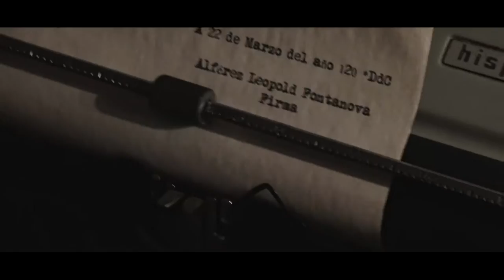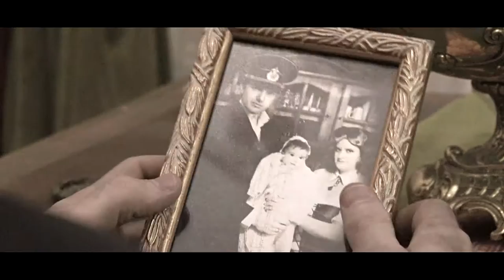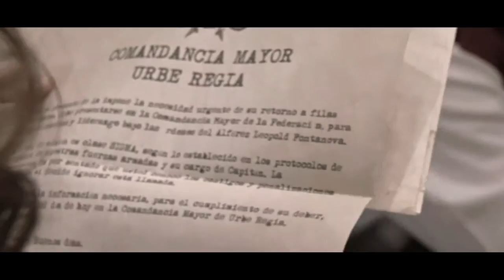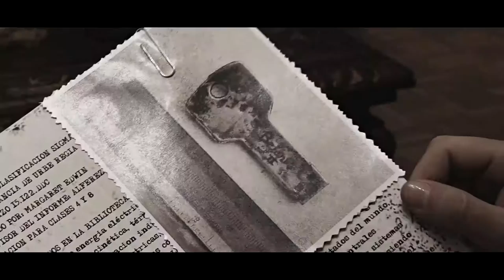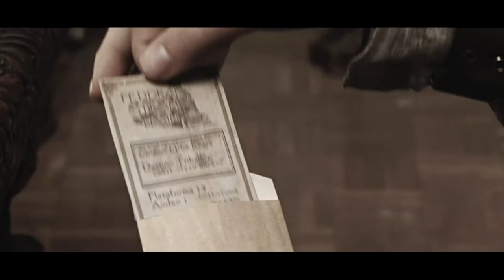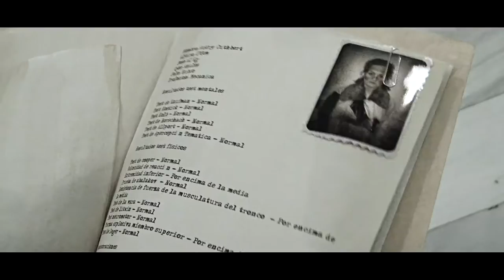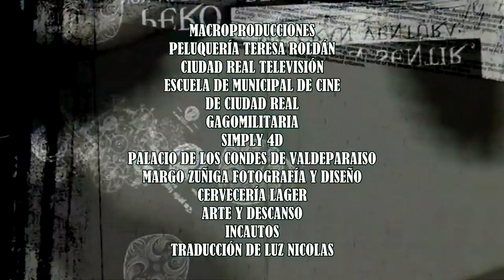Érase una vez en Steampunk Episodio 1/5 Un Nuevo Comienzo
CÓDIGO DE REGISTRO SAFE CREATIVE: 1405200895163

Webserie de la productora Macroproducciones que nos trasporta 120 años después de una III Guerra Mundial, donde la humanidad lucha por seguir hacia delante, donde viven sin electricidad y un grupo de valientes personajes se adentran en las ruinas del viejo mundo para recuperar tecnología de los llamados antiguos.

Director, productor, cámara, montaje y creador: Miguel A. Carrión
Guionistas del Episodio 1: Alfonso Moya y Miguel A. Carrión
Reparto: Raúl Imbernón, Sara Dueñas, Pedro Monteagudo, Rafael Sanz, María López, Miguel A. Carrión, Marta Martín, Javier Naharro, Marta Dueñas.
Dirección de Maquillaje y Peluquería: Teresa Roldán.
Dirección de Fotografía: Marta González.
Dirección de Atrezzo: Ángel Navas, Marta González y Miguel A. Carrión.
Doblaje y sonidos FX: Miguel A. Carrión
Banda Sonora Original: Incautos
Dirección de Vestuario: Adela Marín.
Ayudantes de Cámara: Victor López.
Dirección de VFX: Alfredo Gómez-Villaboa
Introducción: Enrike Valiente
Ayudantes de Maquillaje: Marta Monteagudo, Sara Blanco y Ester Prado.
Colaboradores especiales: Escuela de Cine de Ciudad Real, Palacio de los Condes de Valdeparaiso, CR TV, GagoMilitaria, Simply 4D, Los Ojos del Cielo, Arte y Descanso, Margo Zuñiga Fotografía, Peluquería Teresa Roldán, Incautos.